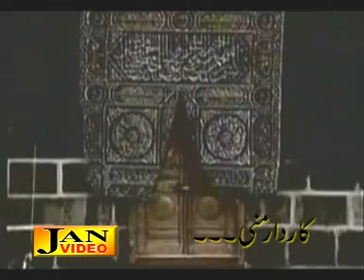Faiz Mohammad Baluch - Kaardaar Mani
Faiz Mohammad (Faizok) Baloch e Balochi classical sot...